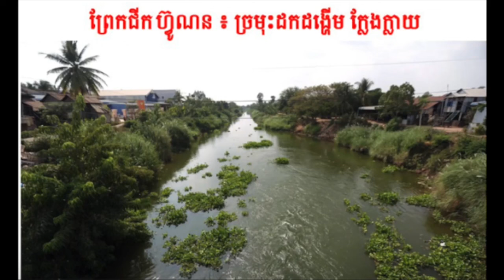ក្នុងន័យសេដ្ឋកិច្ចសុទ្ធសាធ ប្រទេសកម្ពុជាមិនត្រូវការព្រែកជីក ដូច ព្រែកជីក ហ៊្វូណន នេះ ទាល់តែសោះ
០៦ ឧសភា ២០២៤ / 06 May 2024
ក្នុងន័យសេដ្ឋកិច្ចសុទ្ធសាធ ប្រទេសកម្ពុជាមិនត្រូវការព្រែកជីក ដូច ព្រែកជីក ហ៊្វូណន នេះ ទាល់តែសោះ។ កំពង់ផែក្រុងព្រះសីហនុ បច្ចុប្បន្នមាន គ្រប់គ្រាន់ហើយ សម្រាប់ពាណិជ្ជកម្មអន្តរជាតិ ប្រសិនបើបណ្តាញផ្លូវថ្នល់ និងផ្លូវដែក ដែលមានស្រាប់ ត្រូវបានរៀបចំឲ្យបានល្អត្រឹមត្រូវ។